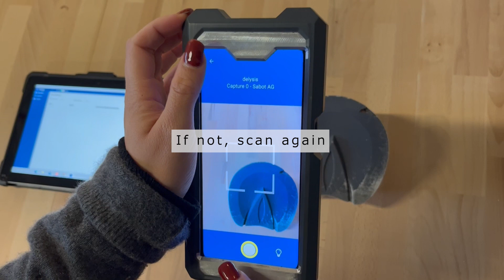02 Scan a horse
Step 02 Scan a horse with Hubforge

🔎 Learn how to design your Delysis with Hubforge at your own pace.

Do not hesitate to freeze the video⏸ or lower the reading speed⏱

VALUE FEET is an international company specialising in the development of innovative technologies accessible to all, enabling farriers to increase their performance while reducing the drudgery of forging horseshoe, thanks to the design of semi-customised horseshoes using digital technology.

Value Feet is the creator of DELYSIS, the brand that allows you to put your horse's shoes on while respecting its nature. With materials designed to protect your horse while allowing his foot to play its natural role.
Delysis are FLEXIBLE, LIGHT and PROTECTIVE.

▬▬▬▬▬ ARE YOU A FARRIER ? ▬▬▬▬▬

▬▬▬▬▬ ARE YOU AN OWNER AND/OR RIDER ? ▬▬▬▬▬